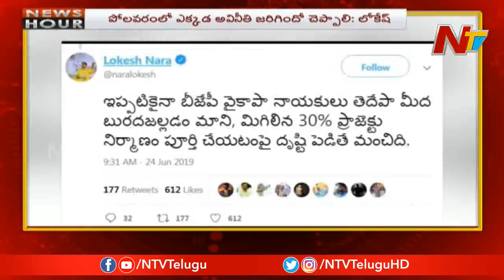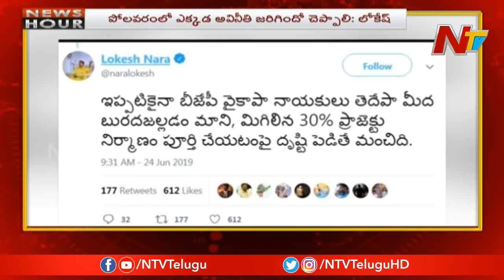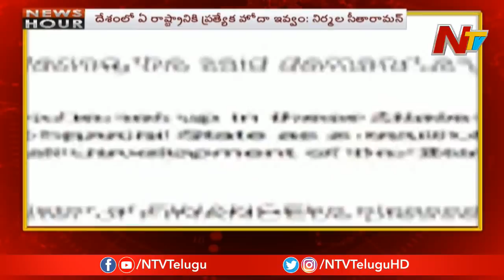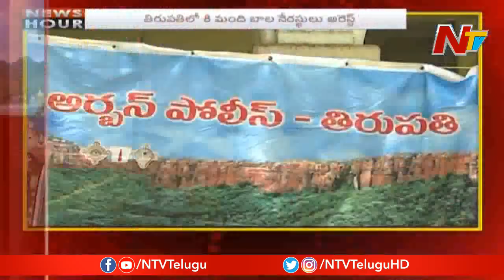News Hour | Morning News | 25th June 2019 | Part 01 | NTV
News Hour | Morning News | 25th June 2019 | Part 01